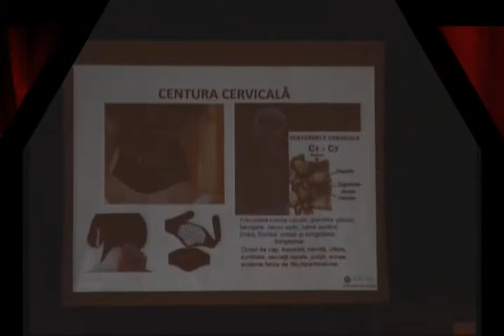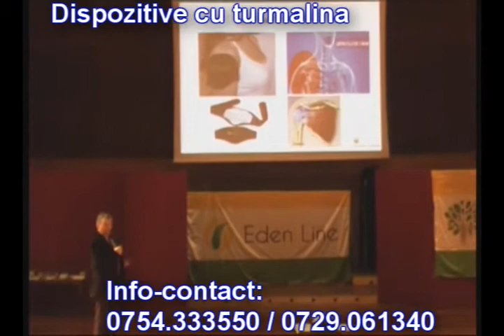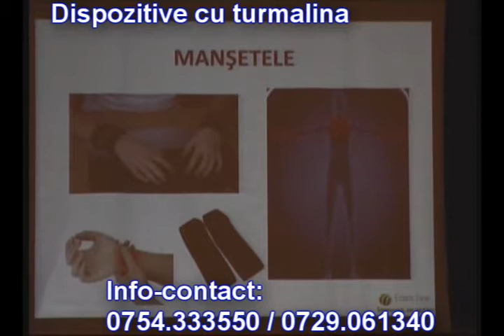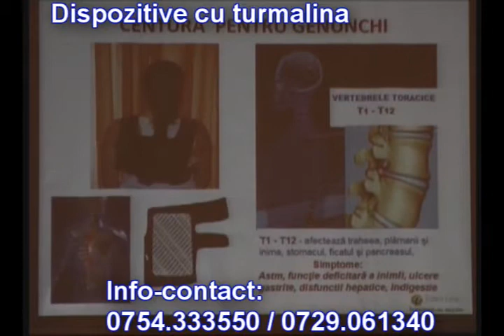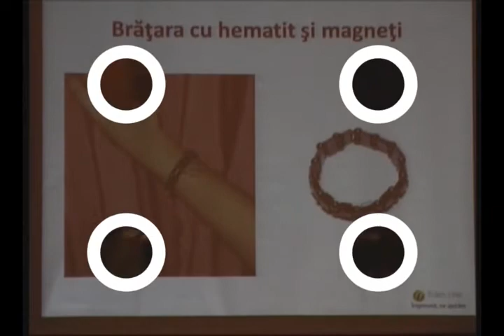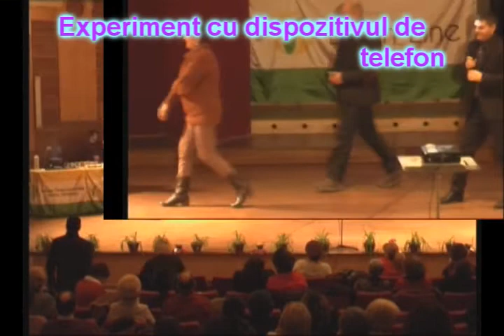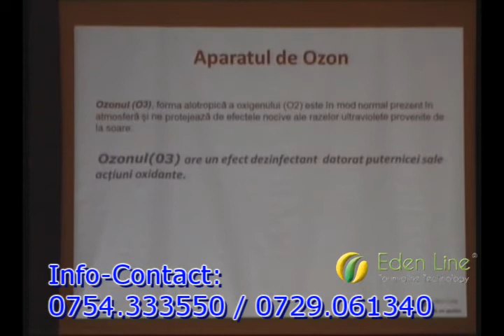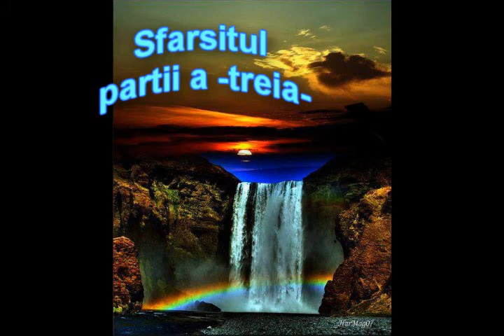Ateneu Episodul 3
Filmare ATENEU - 8 Februarie 2014 - partea a -treia-